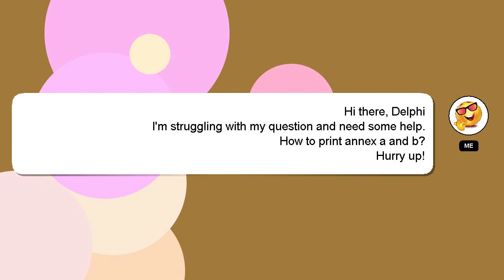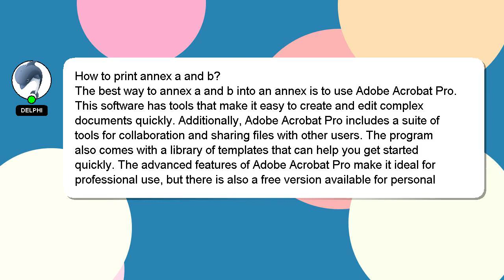How to print annex a and b?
Let me give you a brief introduction of who I am, Welcome, I'm Delphi. I am willing to help you find the solutions to your questions. - How to print annex a and b?

If you have specific questions that need answers, please don't hesitate to comment or chat with me. I will 'heart' your answer to show my gratitude for your contribution.

*2 What we are experimenting :*